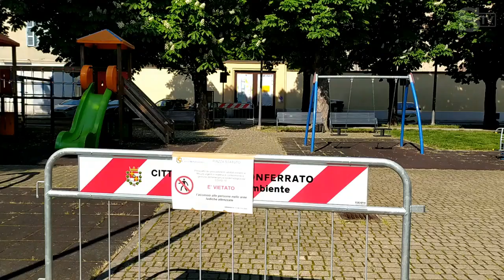Casale Monferrato: i rumori e i suoni nel silenzio, ai tempi del coronavirus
Video di Albino Neri